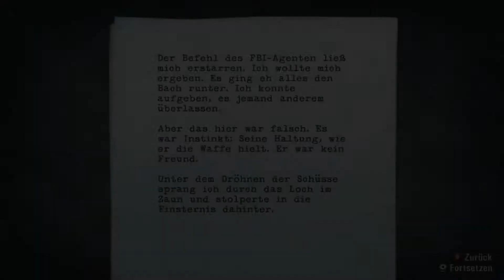Alan Wake #014 [German] - Die Vögel - Let´s Play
Wir kommen langsam aus dem Wald raus und wir bekommen es mit bösen Vögeln zu tun.

Wir schlüpfen in die Rolle von Alan Wake, der als Thriller-Bestsellerautor seinen Lebensunterhalt mit den Ängsten anderer verdient. Alan ist in der nur scheinbar friedlichen Stadt Bright Falls im Staat Washington gefangen, in die er kam, um dem traumatischen Verlust seiner Verlobten zu entfliehen. Nun muss er Stück für Stück ein Geheimnis lüften, um zu verhindern, dass er für immer in einer alptraumhaften Welt gefangen bleibt.

Plattform: PC
Genre: Action Adventure